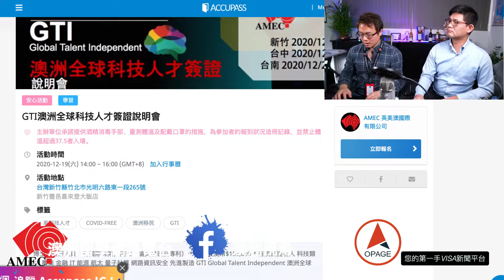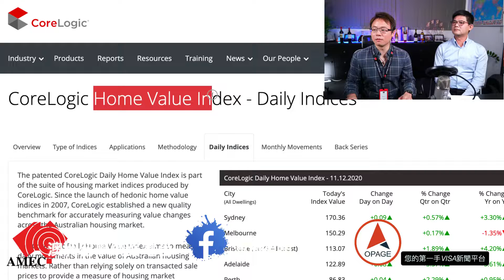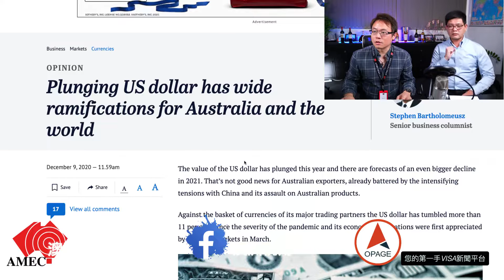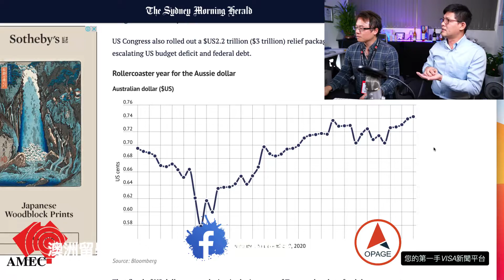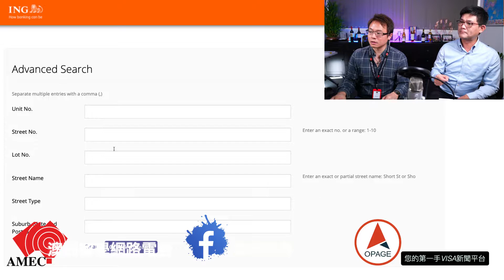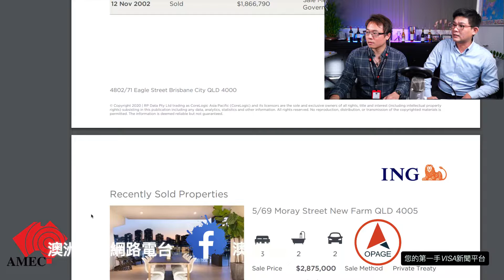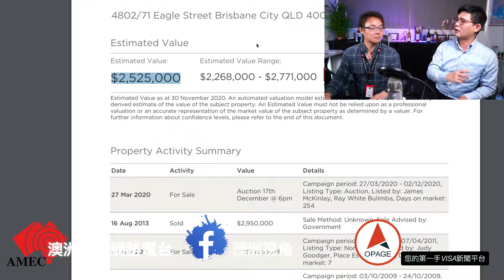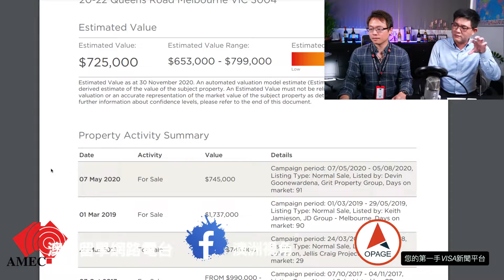澳洲買房｜Jerry推薦3個實用網站｜澳洲新章節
今天的影片跟大家分享 3 個澳洲房地產投資有用的網站：

💕 我們的精選影片系列

💕 持續為下一個人家的未來幸福努力 💕

🔴 社團 : 澳洲房地產觀察

💕 與我聯繫 💕

微信 : jerrytalkss
Line : jerrytalkss